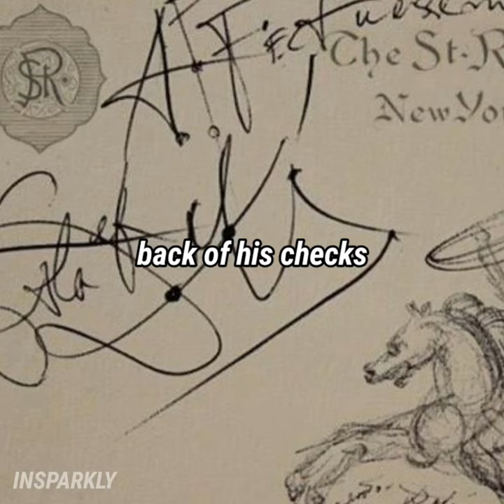Salvador Dali Didn't Always Pay At Restaurants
Salvador Dali didn't always pay at restaurants. He was known for drawing sketches on the back of his checks because he knew that the restaurant wouldn't want to cash a valuable piece of art.